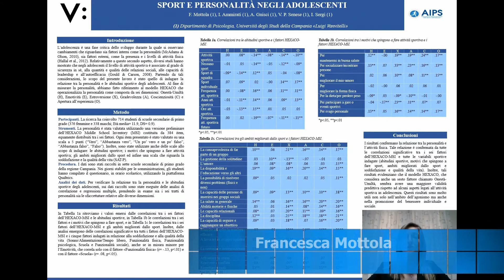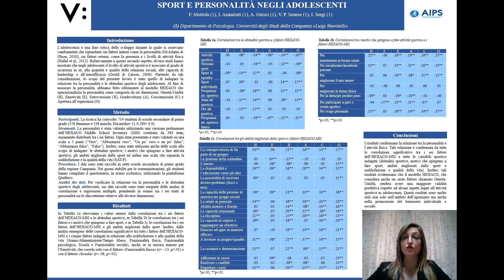AIPS Francesca Mottola